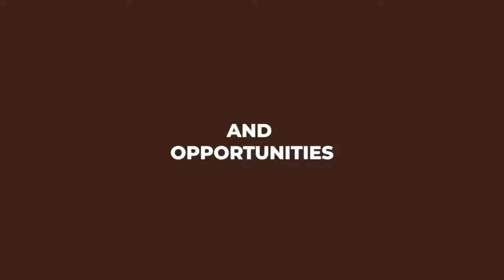Drip irrigation system Day 10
Nearly 1 1/2 months and job still not complete.